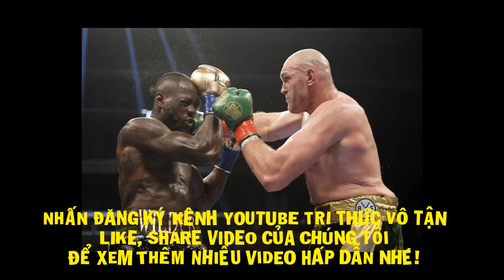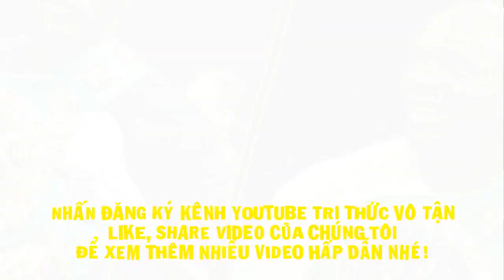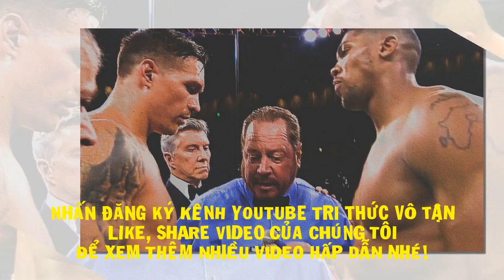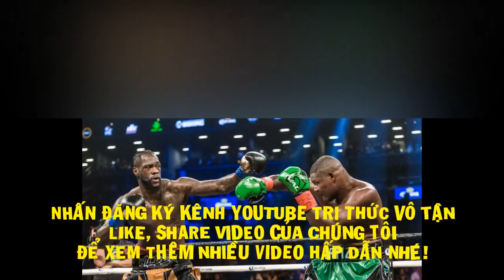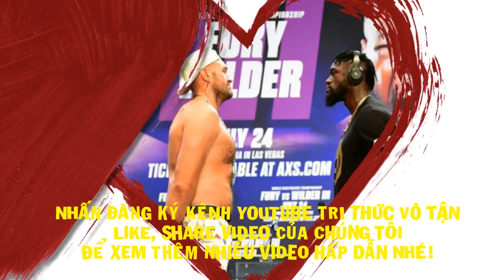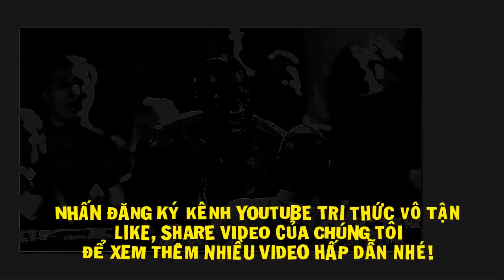Tin Quyền anh 7/2021: Anthony Joshua vs Oleksandr Usyk, CHỐT THỜI ĐIỂM So Tài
Matchroom Boxing vừa công bố thời điểm chính thức diễn ra màn so găng giữa Anthony Joshua và Oleksandr Usyk.
Trong chia sẻ trực tiếp trên Instagram, Eddie Hearn chính thức xác nhận thời điểm diễn ra màn so găng giữa Anthony Joshua và Oleksandr Usyk.
“Thông báo chính thức về trận đấu giữa Joshua và Usyk, tôi không muốn nói là trong 2 tuần nữa vì các bạn đã chán ngấy việc này. Ngày thi đấu là 25 tháng 9,” ông trùm của Matchroom Boxing cho hay.
Về địa điểm thi đấu, nhiều khả năng sẽ được tổ chức tại Tottenham Hotspur Stadium, London.
Trước đó, Joshua đã lên lịch trình thống nhất đai hạng nặng với Tyson Fury tại Saudi Arabia. Song, kế hoạch đã phải tạm hoãn vì Fury buộc phải tái đấu Deontay Wilder theo quyết định từ Tòa án Hoa kỳ. Nếu Joshua và Fury cùng giành thắng lợi ở cuộc đấu của riêng mình, thì màn đại chiến giữa cả hai sẽ là điều không thể tránh khỏi.
Lần gần nhất Joshua thượng đài là vào cuối năm ngoái, khi nhà vô địch Olympic chứng tỏ đẳng cấp bằng chiến thắng KO trước Kubrat Pulev sau 9 hiệp đấu. Với Usyk, tay đấm người Ukraine nâng chuỗi thắng liên tiếp lên con số 18 với thắng lợi bằng tính điểm trước Derek Chisora.